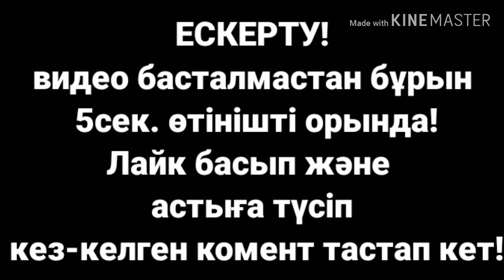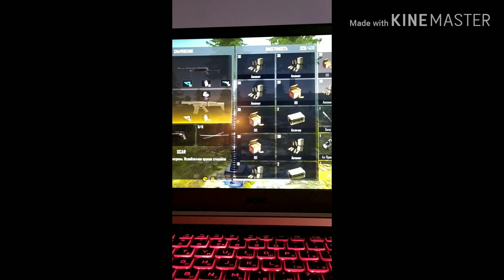Мен ПК-мен қалай ойнаймын?🔥/HANDCAM с ПК🔝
БУДУ РАД!♥️♥️♥️♥️♥️♥️♥️♥️♥️♥️♥️
асет# аско# клаунс# топ# лучший# ютуб

мой телефон:xiomi redmi note 7
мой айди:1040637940